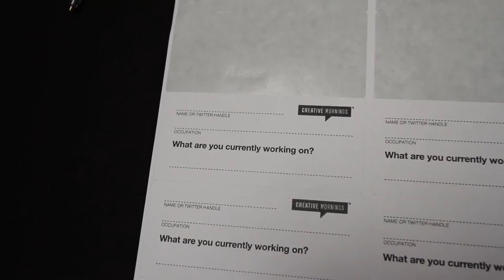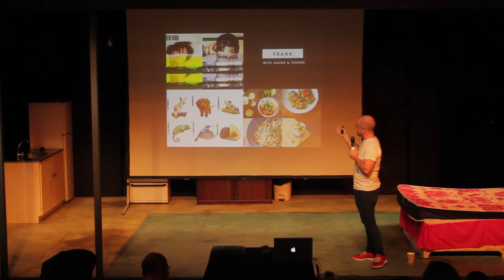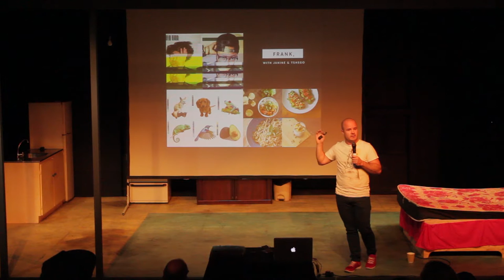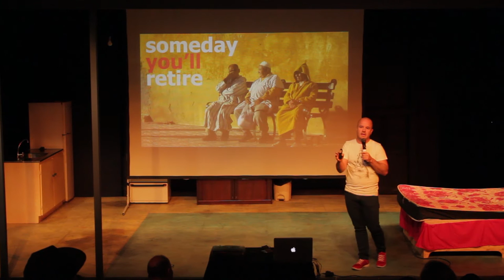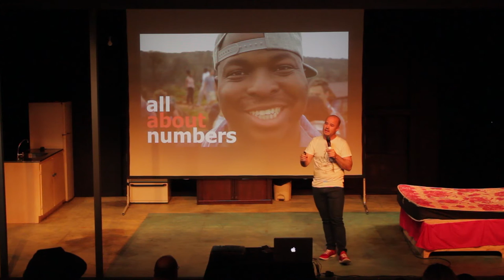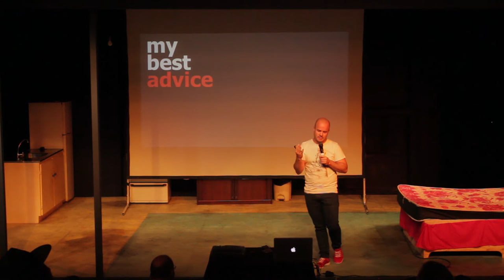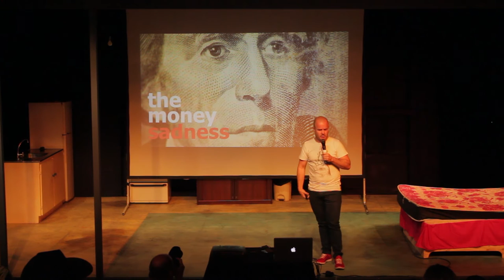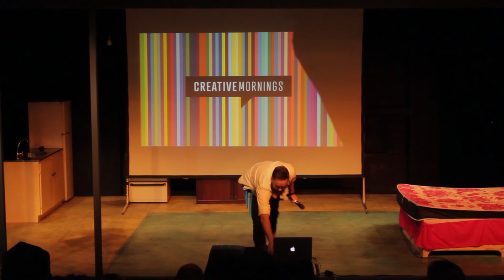Craig Rodney: The Importance of side projects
Craig Rodney at CreativeMornings Johannesburg, November 2015. Free events like this one are hosted every month in dozens of cities. Discover hundreds of talks from the world's creative community